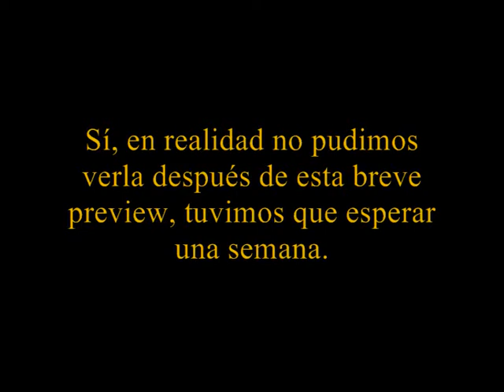Crítica a dos voces: Batman vs Superman: El amanecer de la justicia (2016) (Parte 1)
Primera parte de la review a dos voces por Eduardo Gómez y un servidor de la última película de Zack Snyder, estrenada en marzo en 2016.